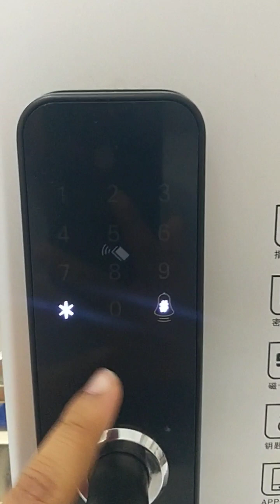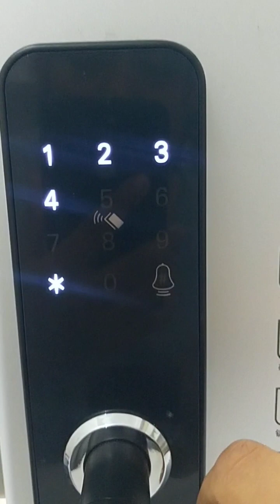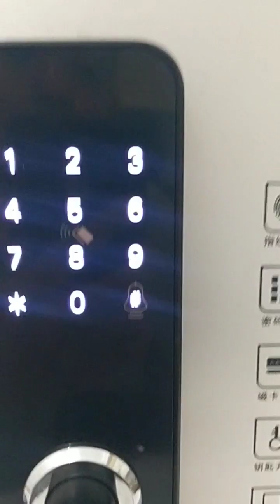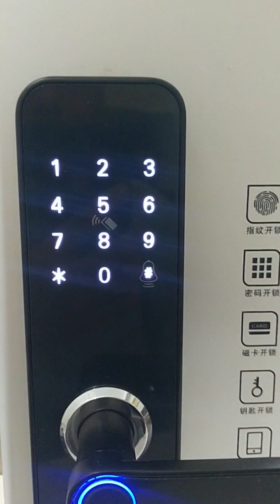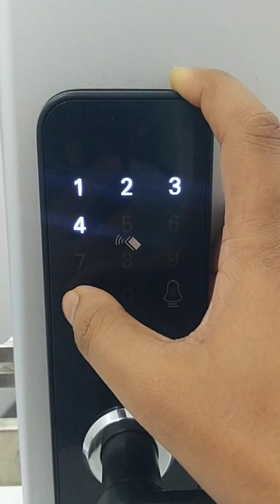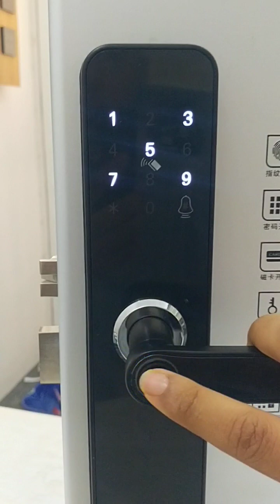Tuya L8 Lock Setup Video